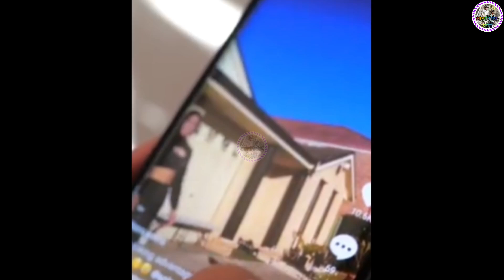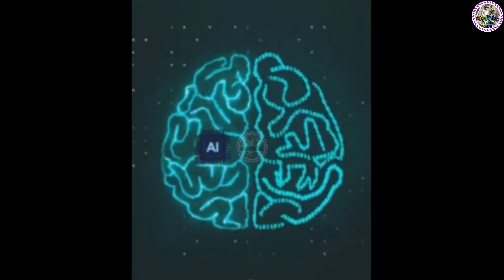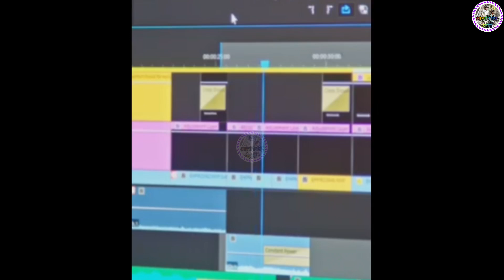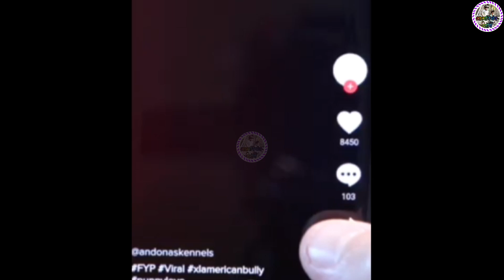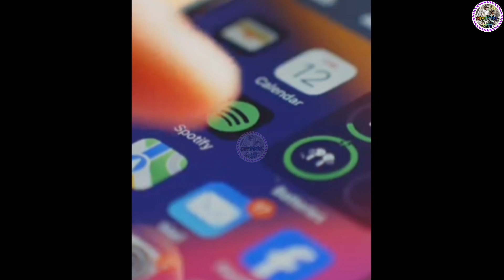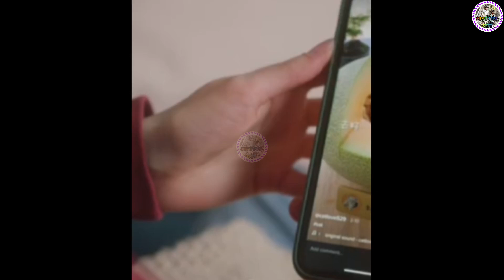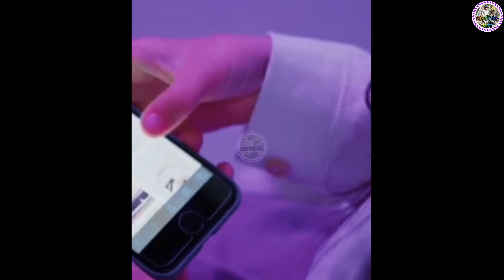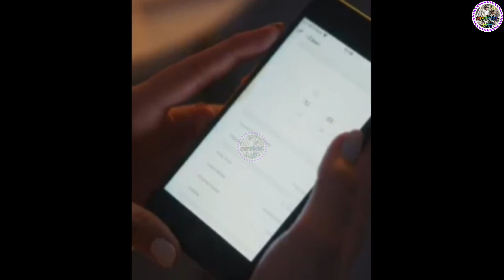TikTok और रील्स का वर्चस्व3D🇮🇳916♥️ Manjeet sahni Manjeet tellicom Manjeet Nirala aatmnirbhav volog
The E nub,wifistudy,sol,important questions of political
,ba programme,ba programme 1st year,2nd year ba,
3rd year ba,government job,ssc,banking,railway,
sol update,sol educationankit sir,ankit avasthi sir
,ankit inspires india,ankit avasthi,ankit sir current
affairs,current affairs by ankit avasthi,ankit awasth
i sir,ankit,avasthi,by ankit avasthi sir,waqf board,
waqf board kya hai,waqf board bill in parliament
,waqf board act 1995,waqf board bill in parliament
 debate,waqf board property act,waqf board property
 list,waqf board property act 2013,waqf board property
in indiaPiyush joshi,manoj dey,web Series,video shooting,
web Series shooting,tridha Choudhary,Akshay obroi,vikash
 kumar mechanical,viral video,vlogs,वर्चस्व,attitude tik tok
 videoKitabwala,stf,up encounter,Shriprakash shukla,
Shriprakash shukla encounter,up stf encounter,ak 47 in up
,encounter cop,Saurabh Dwivedi interview,lallantop latest
 interview,gangsters of up,up crime,criminals in up,lallantop
,lallantop latest video,kitabwalaus hegemony in world politics
,political science in hindi,political science,political science class
 12,Hegemony in World Politics,वर्चस्व का अर्थ,Meaning of Supremacy
,class 12th political science chapter 3,chapter 3 12th class politicals,
varchav ka arth,Superemacy,exam hereKhabar fast news,Khabar fast,
latest news,hindi news,top news,breaking news,today news,today latest
 news,live news,Khabar fast live,Chunav Khabar fast,haryana election
,bhajan lal,haryana elections,Adampur by election,Adampur by election
latest news,bhajan lal family has many records on adampur seat,Kuldeep
 Bishnoi,Bhavya bishnoi,adampur news,adampur bye election,adampur
 elections,ashok tanwr on adampur by election,adampur byelectionankit
 avasthi,ankit avasthi sir,ankit awasthi sir,current affairs by ankit awasthi
,ankit awasthi sir current affairs,current affairs ankit awasthi,ankit sir
current affairs,ankit sir wifistudy,ankit awasthi,current affairs by ankit
 sir,current affairs,current affairs ankit avasthi,ankit inspires india,
wifistudy2.0,biden,us hegemony,end of us hegemony,us elections,
biden israel,biden russia,biden india,biden middle east,biden arab
world,biprotest#Hard_Power,
_Power,US.Hegemony,अमेरिकी वर्चस्व के प्रकार,अमरीकी वर्चस्व का दौर
,अमेरिकी वर्चस्व के उपागम,अमेरिकी वर्चस्व सांस्कृतिक वर्चस्व,अमेरिकी वर्चस्व
 सैन्य वर्चस्व,अमेरिकी वर्चस्व आर्थिक वर्चस्व,अमेरिकी वर्चस्व संस्थागत वर्चस्व,
12th political science,USASIDDHI VINAYAK SANGARIA,Siddhi
Vinayak Sangaria Mukesh Jakhar,Mukesh Jakhar,NCERT Class
 12 Political Science,NCERT Class 12 History,Geography by Mukesh
Jakhar,ncert class 12 political science chapter 3,समकालीन विश्व में अमरीकी
वर्चस्व,samkalin vishwa me ameriki varchasva,operation desert storm
,operation desert storm in hindi,operation desert storm class 12,class
12,NCERT,ameriki varchasva,hegemony kya hai,hegemony kya hai hindi me
,hegemonyInvisible Gyan,shorts upload karne ka sahi tarika 2024,shorts
 upload karne ka sahi tarika 2023,shorts upload karne ka sahi tarika
 2024 manoj dey,shorts upload karne ka sahi tarika and time,how to
 upload short video on youtube,how to upload short on youtube,
shorts,shorts video upload karne ka sahi tarika,how to upload videos
on youtube,shorts upload kaise kare,youtube shorts upload karne ka
 sahi tarika,youtube shorts viral kaise kare,youtube shorts viral tricks
लोकसभा चुनाव2019,भाजपा प्रत्याशी,राजनांदगांव प्रत्याशी,राजनांदगांव चुनाव,
छत्तीसगढ़ चुनाव,छत्तीसगढ कांग्रेस,छत्तीसगढ़ सीएम,छत्तीसगढ़ भाजपा,सीएम रमनसिंह
,राजनांदगांव लोकसभा,रायपुर लोकसभा,कांकेर लोकसभा,सरगुजा लोकसभा,बस्तर
 लोकसभा,महासमुंद लोकसभा,बिलासपुर लोकसभा,प्रमोद दुबे,रायपुर महापौर,सुनील सोनी
,भाजपा नेता,रायपुर लोकसभा प्रत्याशीDhai Chal,Naveen Chaudhary,Naveen
Chaudhary Book Review,Dhai Chal Review,Radhakrishna Prakashan
 Funda,Book review,book cafe 173,ek din ek kitab,hindi book rअमेरिकी
 वर्चस्व के बारे मे बताईये,वर्चस्व क्या है,वर्चस्व का अर्थ क्या है,हेगेमनी क्या है,समकालीन
विश्व में अमेरिकी वर्चस्व,class 12th political science chapter 3,political science
 class 12th chapter 3,सैन्य रूप मे अमेरिकी वर्चस्व,ढाँचागत रूप मे अमेरिकी वर्चस्व,
आर्थिक रूप मे अमेरिकी वर्चस्व,सांस्कृतिक रूप मे अमेरिकी वर्चस्व,class 12th political
 science important questions,political science class 12th important questions
| US Hegemony in World Politics || समकालीन विश्व में अमरीकी वर्चस्व | Class-12 ||
 Part-4,ncert class 12 political science,समकालीन विश्व में अमरीकी वर्चस्व,अमरीका से